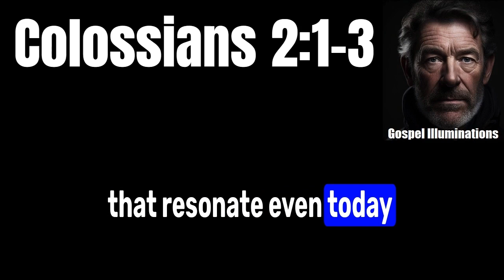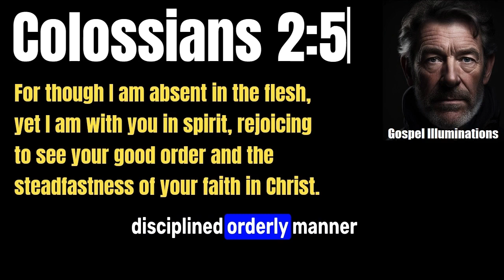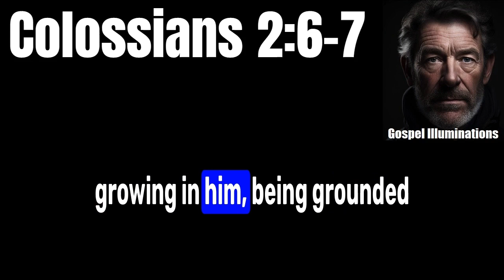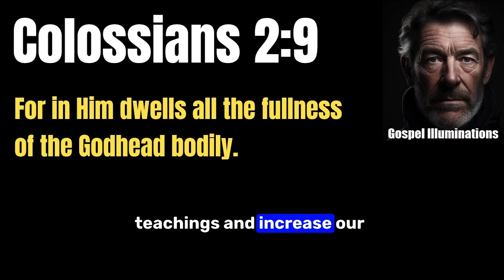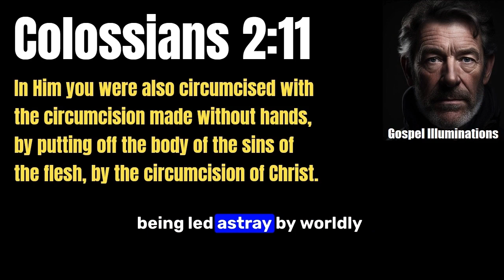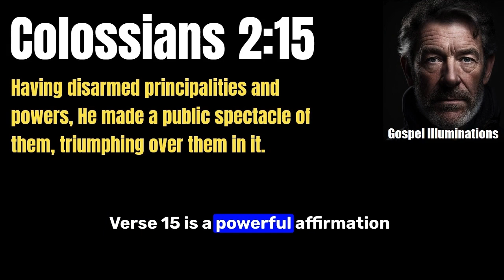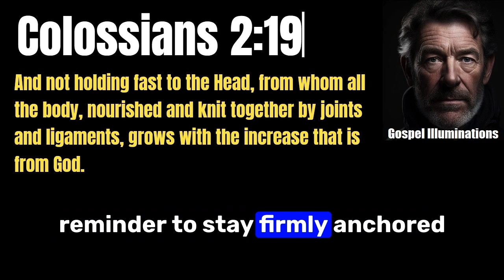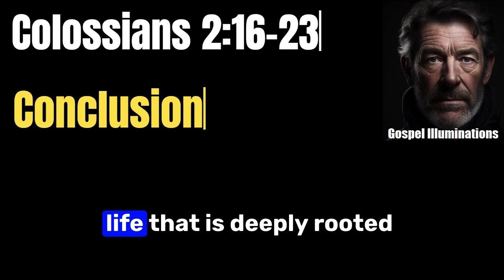Exploring Colossians 2: The Victory of the Cross Revealed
Colossians Chapter 2, as revealed in the Holy Bible, is a powerful and transformative passage that speaks directly to the heart of every believer, offering deep insights and spiritual guidance. In this chapter, Paul, an apostle of Jesus Christ by the will of God, addresses the Colossian church with a message of profound importance and urgency.

At the core of this chapter lies Paul's passionate exhortation to remain steadfast in faith. He warns against being swayed by the philosophies and deceits of the world, which are based on human tradition and the basic principles of the world rather than on Christ. This is a poignant reminder that our faith should be anchored solely in Jesus Christ, the fullness of the Godhead bodily, and not diluted by worldly wisdom or practices.

Paul emphasizes the completeness found in Christ. In Him, we are circumcised with a circumcision made without hands, symbolizing the stripping away of our sinful nature. This is further illustrated through the sacrament of baptism, where we are buried with Christ and also raised with Him through faith in the powerful working of God. This profound truth highlights the transformative power of faith in Christ, liberating us from the bondage of sin and death.

Another key aspect of this chapter is the triumph of Christ over principalities and powers. Through His cross, Jesus disarmed these powers, triumphantly showcasing His supremacy. This victory is a beacon of hope for all believers, assuring us that through Christ, we too can overcome the spiritual battles and challenges we face.

Paul cautions us against legalism, criticizing the judgment of others based on religious observance such as food, drink, or festivals. He points out the futility of such regulations, which have an appearance of wisdom but lack any value in restraining sensual indulgence. This directs us to focus on the spiritual essence of our faith, rather than mere outward religious practices.

In summary, Colossians Chapter 2 is a clarion call to believers to ground our faith and lives in Christ alone, being wary of worldly philosophies and empty deceits. It underscores the completeness we have in Him, our freedom from the grasp of sin, and the victory we share in His triumph over spiritual forces. This passage is not just an ancient text; it's a living, breathing directive for our daily walk with Christ. Let it resonate in your heart and guide your steps in His truth.

I encourage you to like, share, and subscribe to Gospel Illuminations to delve deeper into the riches of God’s word and to join a community passionate about living out the truth of the Bible in our lives. Together, let's illuminate the world with the gospel of Christ.